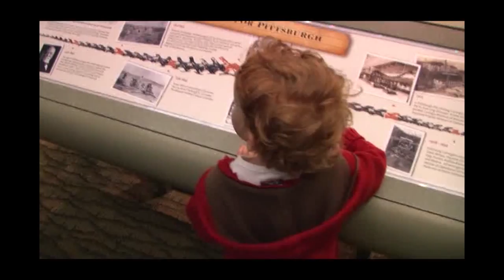Colly With Dinosaurs-Final Cut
Colly's first visit to see the dinosaurs. The wonderment in his eyes and in his voice is so special. This IS what life is all about!!!